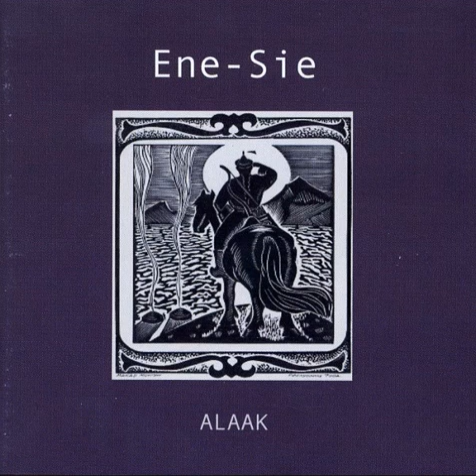Ene-Sie -1 - Ancestor's Gift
(Alaak 2006)